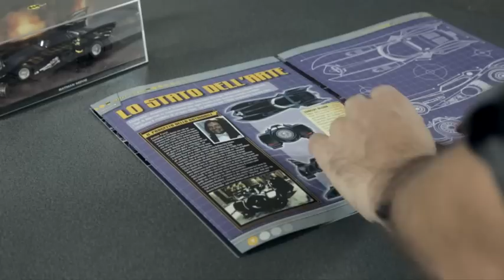Batman auto collection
Le leggendarie Batmobili del cavaliere oscuro in un'esclusiva raccolta con teche e sfondi in 3D